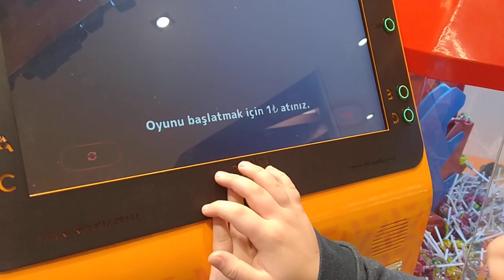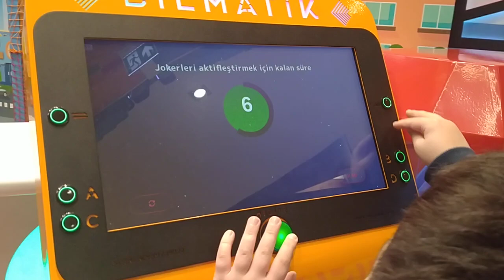Altın Kazanabilecek miyiz! Altın kazandıran bilgi yarışması. Çocuk Videoları